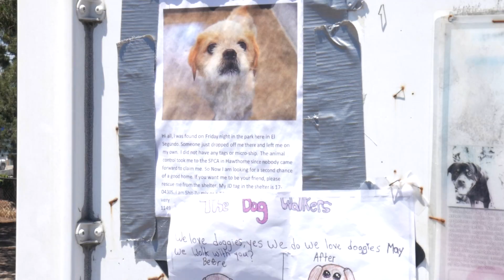El Segundo Dog Park | Dog Day Afternoon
Filming small dogs, big dogs, puppies playing.

El Segundo, CA